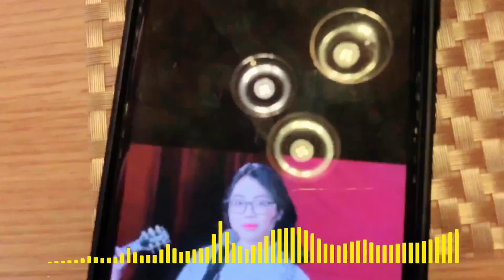Xìn Ri Couple | Hari Won chọc Trấn Thành mít ướt.